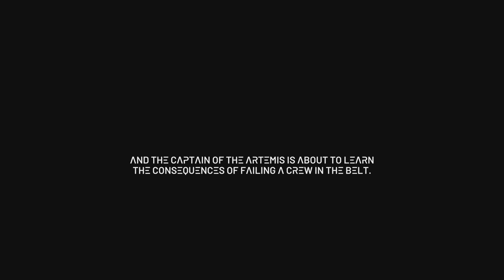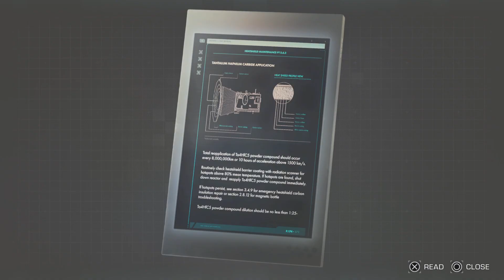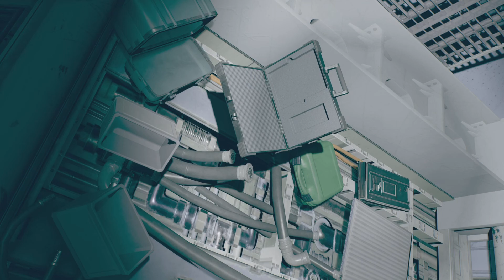Pirates?!?!: The Expanse: A Telltale Series Playthrough Part 1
Leave your thoughts on the game in the comment section below and we can have a discussion (I'll reply to every comment) Thank you so much and have a nice day!!